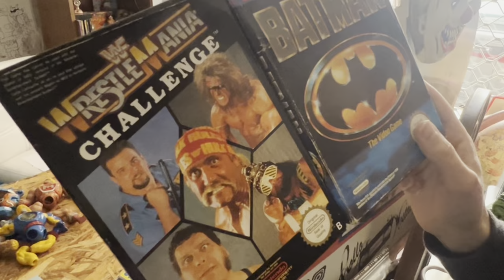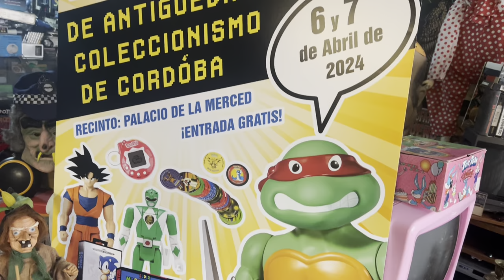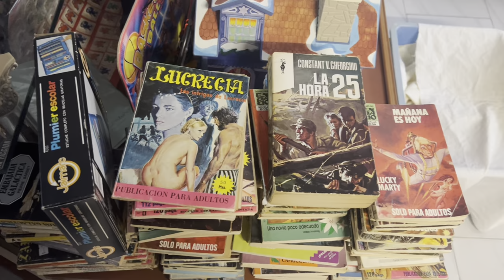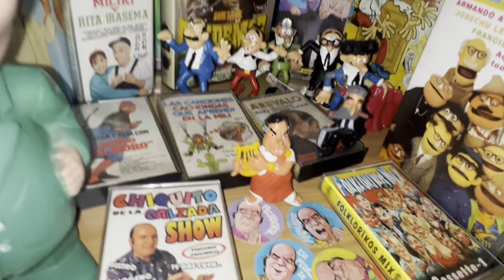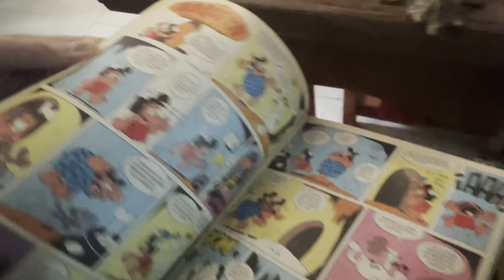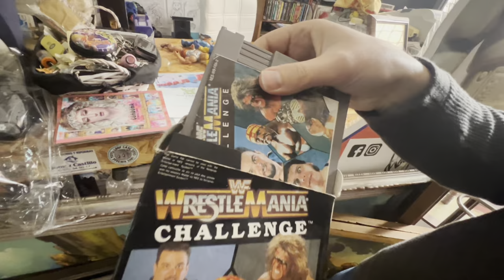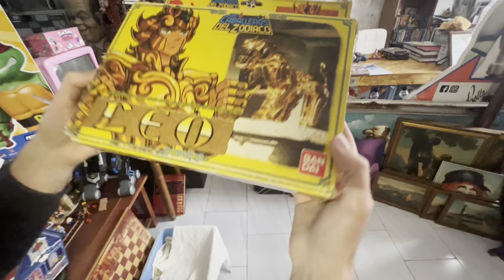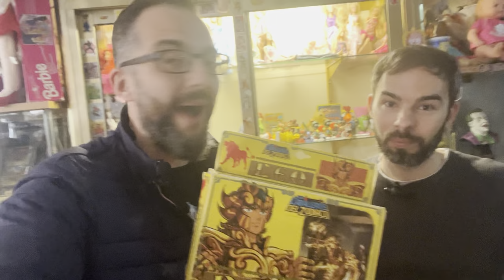ENCUENTRO 🔥JUGUETES VINTAGE🔥 EN LA TIENDA ROLLO NOSTALGIA‼️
✅ ROLLO NOSTALGIA es un referente de la compra venta de JUGUETES VINTAGE
SABES LAS JOYAS QUE ENCONTRÉ⁉️NO PIERDAS NINGÚN DETALLE DEL VÍDEO‼️

✅ AQUÍ TIENES UNA SELECCIÓN de mis vídeos favoritos 🤩 con mucho MUÑEQUISMO y amor al PLÁSTICO NOSTÁLGICO 😍

✅ SI necesitas PUBLICITAR tu 💥MARCA, PRODUCTO o NUEVA COLECCIÓN💥 , has llegado AL SITIO INDICADO, por que le daré TODO EL 💖AMOR Y CARIÑO 💖

Translated titles:
TREFFEN ?VINTAGE TOYS? IM NOSTALGIA ROLL STORE‼️

RENCONTRE ?JOUETS VINTAGE? DANS LA BOUTIQUE NOSTALGIE ROLL‼️

ENCONTRO ?Brinquedos VINTAGE? NA LOJA NOSTALGIA ROLL‼️

नॉस्टेल्जिया रोल स्टोर में ?विंटेज ख

MEETING ?VINTAGE TOYS? IN THE NOSTALGIA ROLL STORE‼️

在怀旧卷店遇见?复古玩具?‼️

MØDE ?VINTAGE LEGETØJ? I NOSTALGIA RULLEBUTIKKEN‼️

VERGADEREN ?VINTAGE TOYS? IN DE NOSTALGIA ROLL STORE‼️

ノスタルジアロールストアで?ビンテージおもちゃ?に会いましょう‼

MØTE ?VINTAGE LEKER? I NOSTALGIA RULLEBUTIKKEN‼️